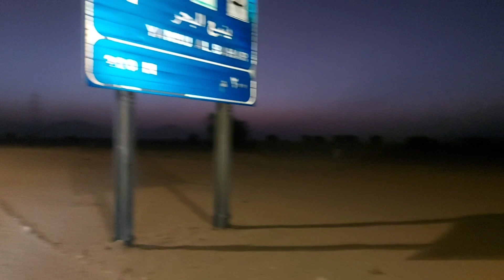Sand Storm ka lang Biker kami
Naabutan ng Sand Storm pero Tulay padin ang padyak..Buhay Bikers minsan walang Isip..😅😅😅